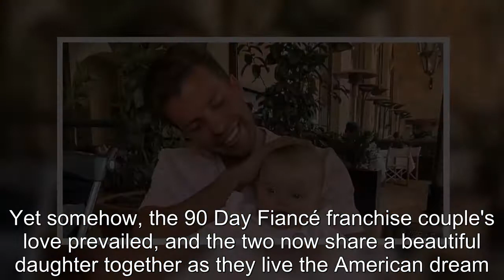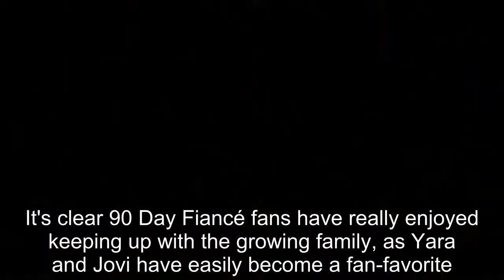90 Day Fiancé: Jovi Dufren Shares Joy Over Daughter Mylah's First Words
90 Day Fiancé Jovi Dufren Shares Joy Over Daughter Mylah's First Words.
90 Day Fiancé:
90 Day Fiance offers a unique look into the world of international dating and matrimony.